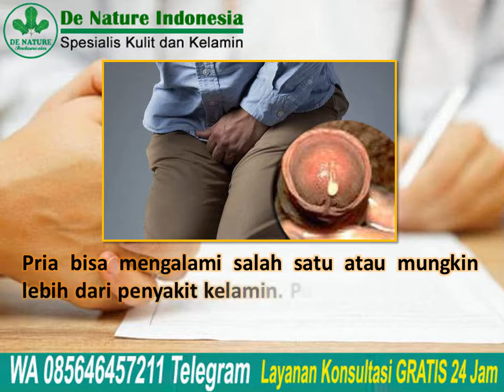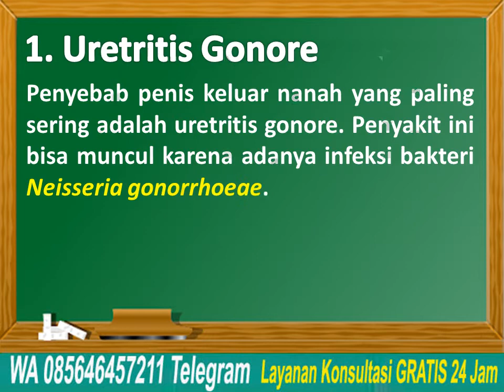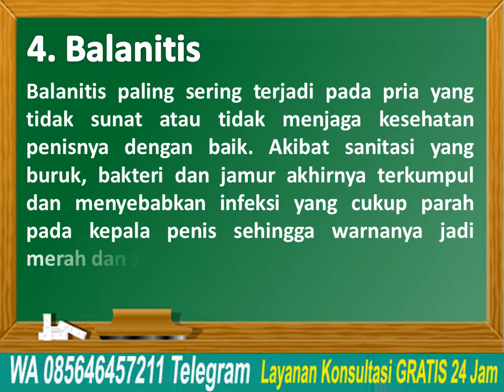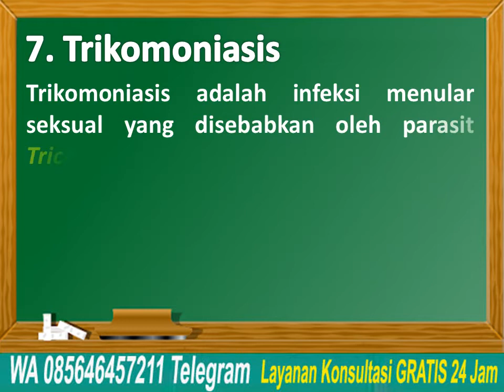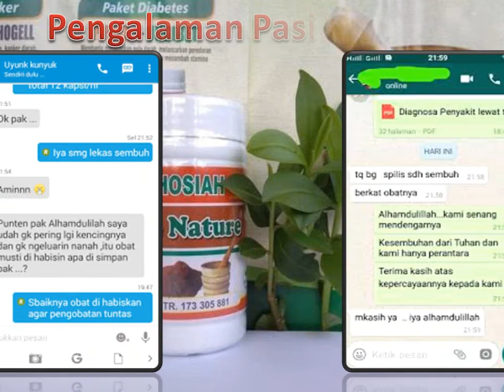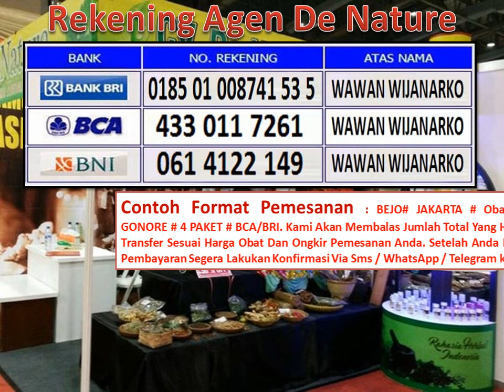7 Penyebab Penis Keluar Nanah dan Cairan Putih yang Patut Diwaspadai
7 Penyebab Penis Keluar Nanah dan Cairan Putih yang Patut Diwaspadai - Sama halnya dengan vagina, penis keluar nanah atau cairan berwarna putih juga merupakan tanda penyakit seksual menular (PMS). Penis yang bernanah bisa terjadi
karena berbagai hal. Biasanya penyakit kelamin sering menjadi pemicunya. Oleh karena itu, pria harus mewaspadai dengan kondisi ini dan segera mencari cara mengobati agar tidak mengalami penurunan kualitas seksual dan reproduksi.

Obat Sipilis Kencing Nanah Herbal GANG JIE & GHO SIAH De Nature | 7 Penyebab Penis Keluar Nanah dan Cairan Putih yang Patut Diwaspadai

Konsultasi & Pemesanan
Kontak:
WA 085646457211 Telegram